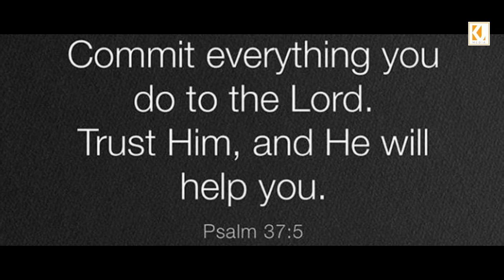O thou fount of fevery blessing || Zymryh Kipgen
Vocal : Zymryh Kipgen
Song writer : Robert Robinson
Studio : L-Studio
Edited by K.siem Gangte